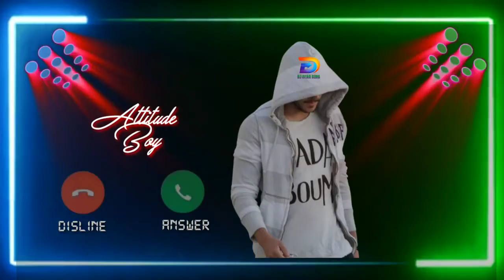Attitude boy best ringtone attitude best status 2020 new boys best attitude status || kkr status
Attitude boy best ringtone attitude best status 2020 new boys best attitude status 2020 || kkr status

Love status
Romantic shayaris
Romantic status
Funny status
WhatsApp love status
kkr status
सेड स्टेटस
लव स्टेटस
वॉट्सएप स्टेटस
WhatsApp sad status
sad sing
new WhatsApp status
new status
kkr status
Boys attitude status video
 😡 Videos, Heartbroken WhatsApp Video Status,
Sad shayari.
attitude status,
attitude status girl,
, attitude whatsapp status video tamil,
30 sec status video
whatsapp hit status
 video tamil whatsapp status
sad video
 heartbroken whatsapp status
heart touching whatsapp status video 30 second
love video Whatsapp status video 30s
 30 sec video story whatsapp
status with lyrics lyrics whatsapp status
 hindi song whatsapp status video
 whatsapp videos
 Sad Status
Emotional Status
Love Status
 Love Status
Status Status Sad Sad Status
Love WhatsApp Sad Status
30 Second Status Sad Status
New Sad Girl WhatsApp
Status Sad
 New Status
Love Sad Love Story Status
New Status
 Sad Status
WhatsApp Emotional WhatsApp Status Videos
Sed Status
kkr status
sad status for Whatsapp
Naseeb full movie naseeb movie all dialogues
Oro ke liye gunah sahi hm piyr to sharab banti hai..